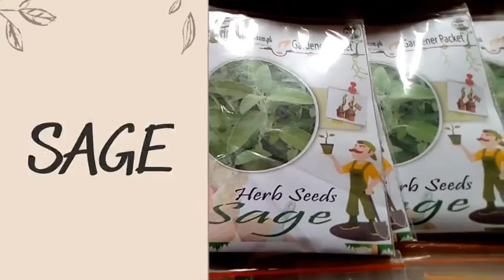Arrival of fresh herbs seeds at Gardening shop Karachi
Gardening shop Karachi is one of the leading online gardening store in Pakistan where you can purchase premium quality seeds, fresh herbs seeds arrived at our store for detail visit our official store